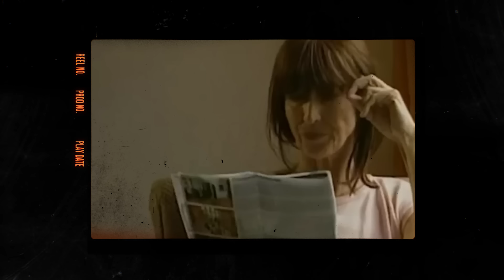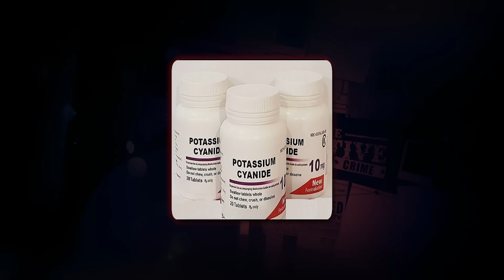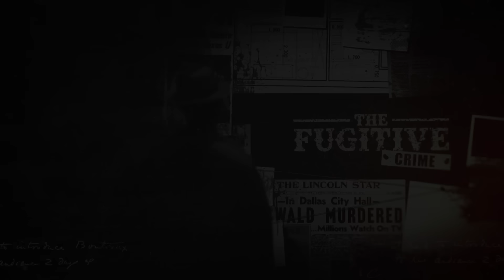Disturbing New Video Of A Famous Serial Killer Execution Goes Viral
20 Famous Serial Killers Who Were Brutally Killed In Court